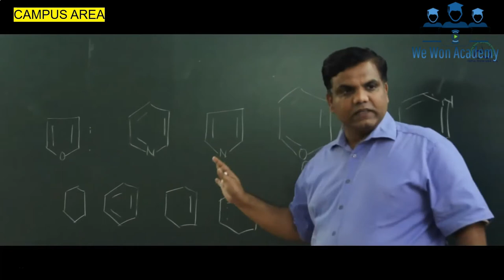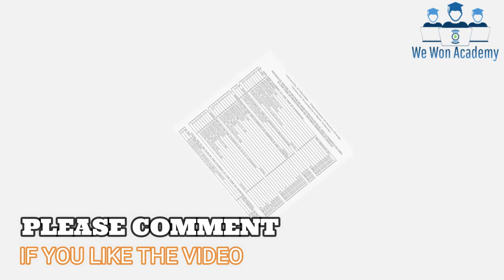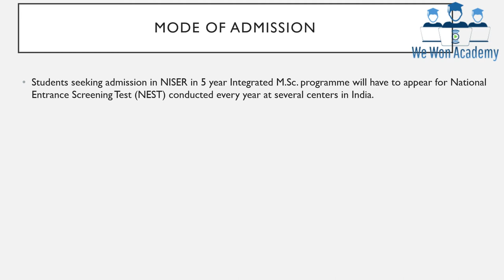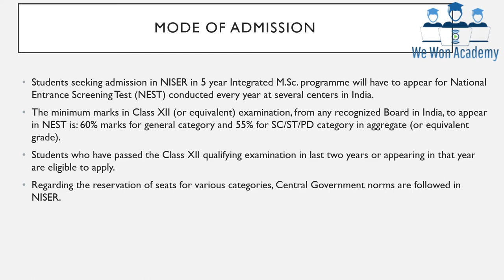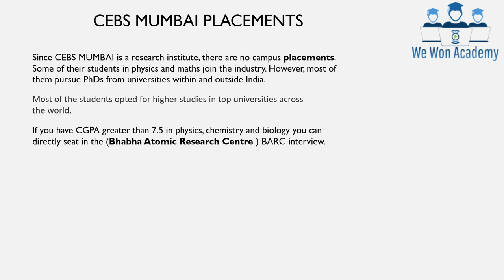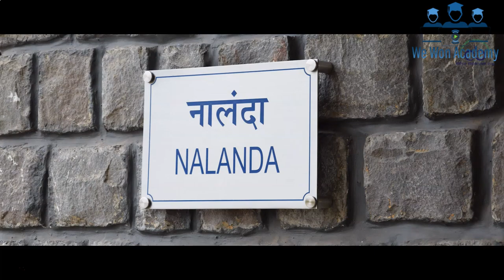CEBS MUMBAI | COLLEGE REVIEW | CAMPUS TOUR | HOSTELS | PLACEMENTS | CUT OFF | FEES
Team
Akash Mishra (IIST Thiruvananthapuram)
Aditya Agrahari (IIST Thiruvananthapuram)
Aman Mishra (IISER Bhopal)